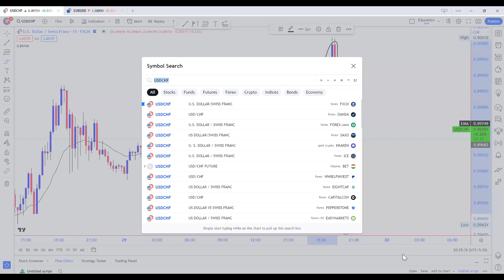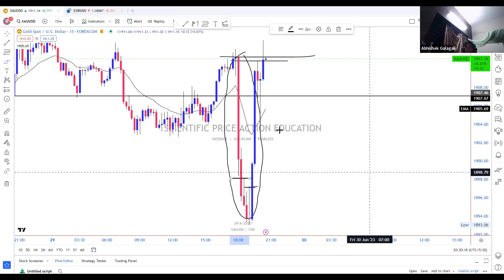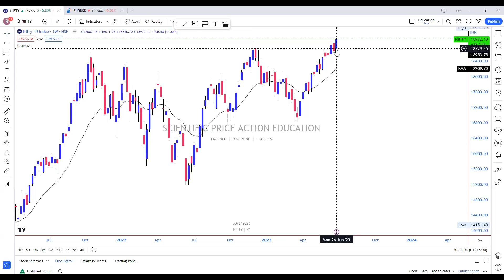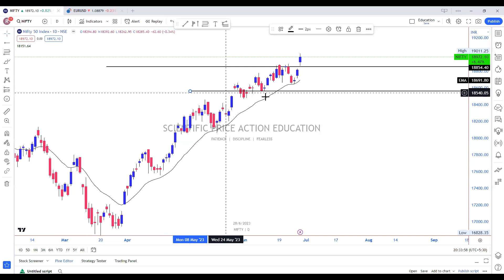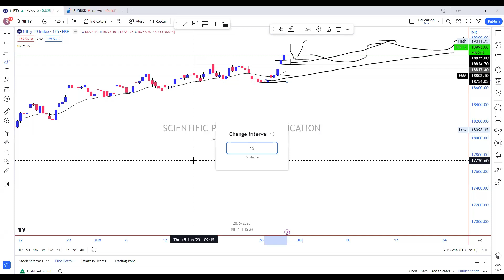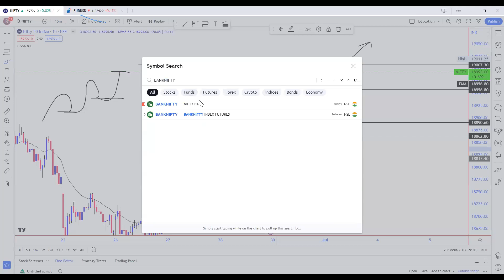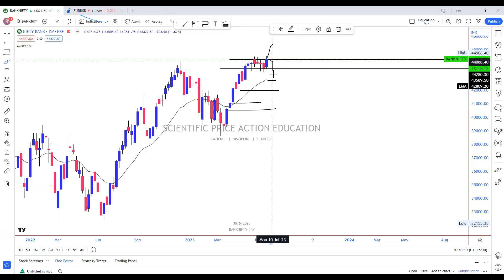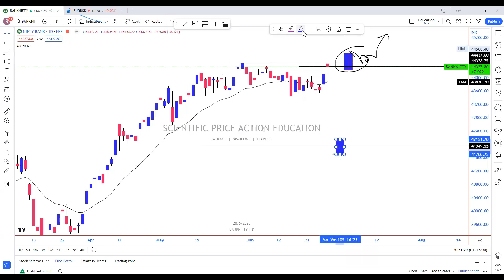✅Nifty & Banknifty Price Action Technical Analysis For Intraday Trading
EARN THROUGH EDUCATION!
This video covers in-depth analysis of Nifty and Bank nifty with key zones marked to help our fellow traders.